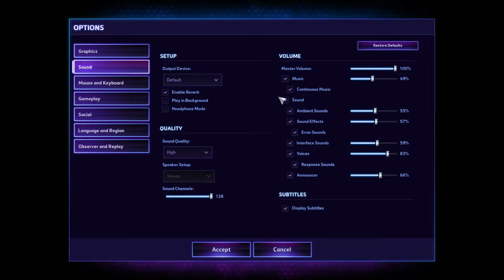Being bad at Heroes of the Storm - Dreadlord Jaina (Old Name)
Even the bots are better at this game than me, usually.